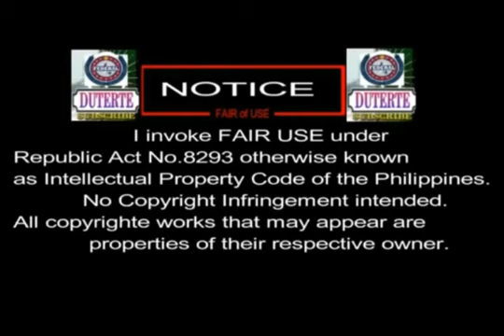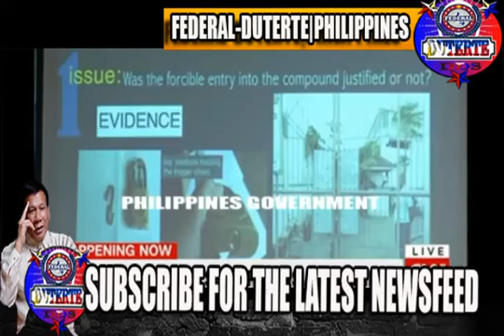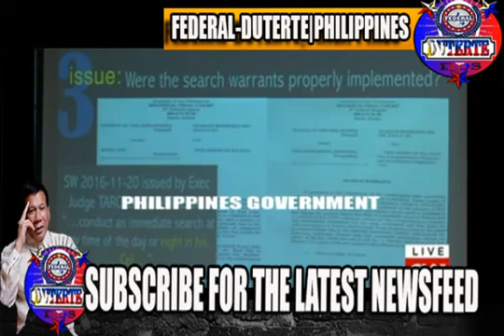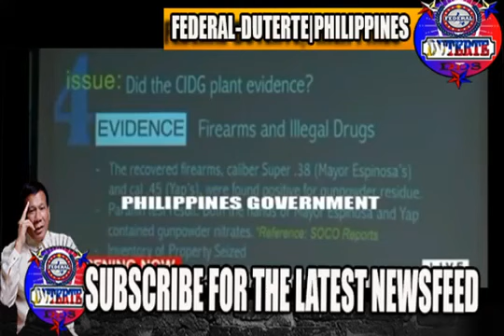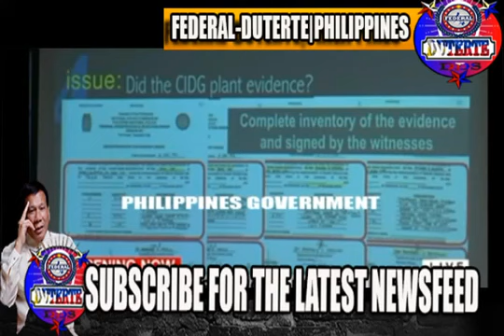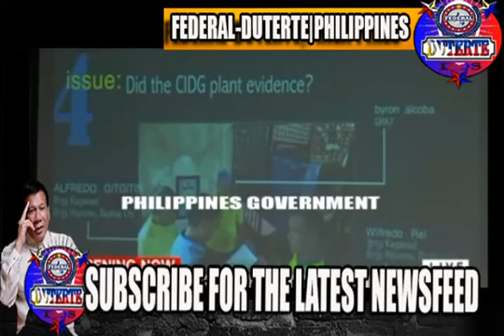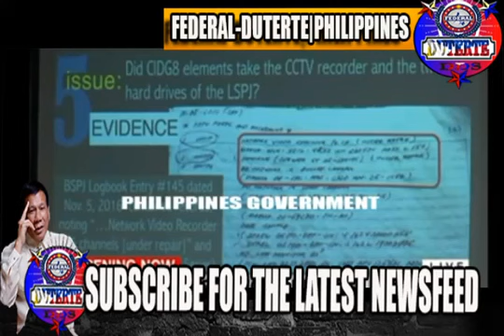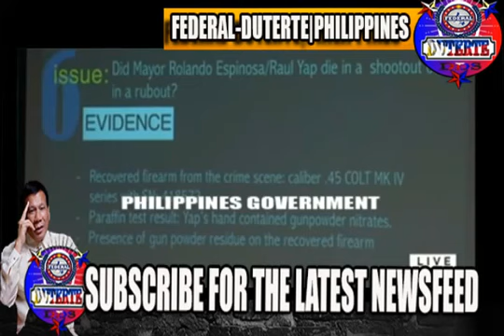Na Bwesit si Sotto at Sen Lacson, Hindi Pa nakapasok ang CIDG sa Jail Tumawag na ng SOCO at Funeral